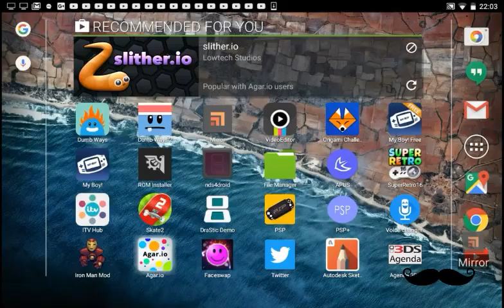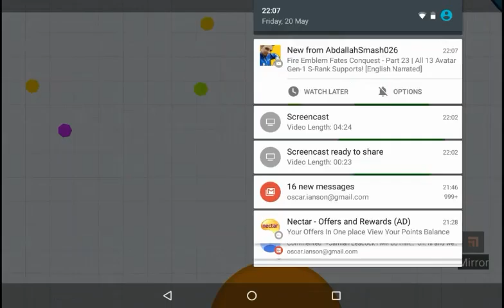Agar.io ep 1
Today I play Agar.io